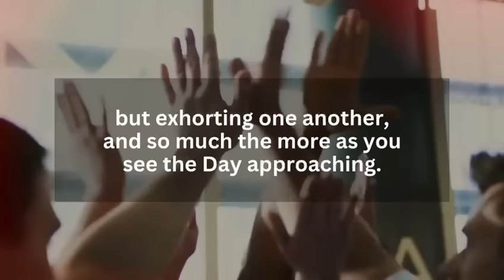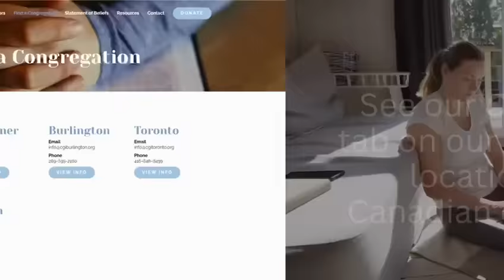Why we go to Church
Church is a weekly sanctuary from a busy week, a chance to learn about God and His Plan for mankind – and a chance to learn about “us” – our history, our nature, and how we can overcome to be better parents & friends, brothers & sisters.